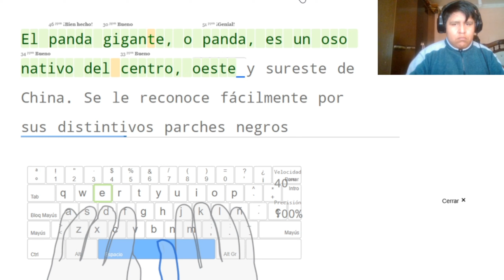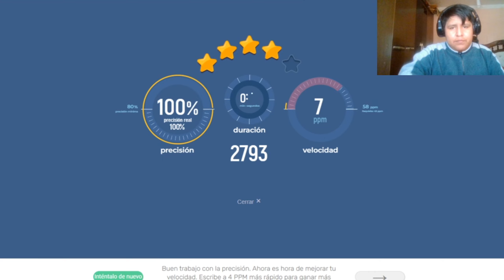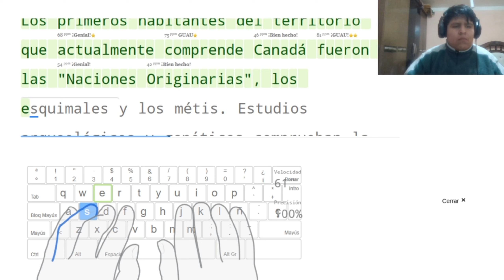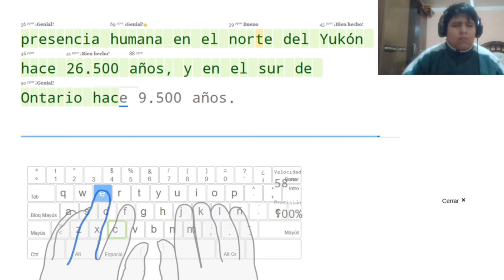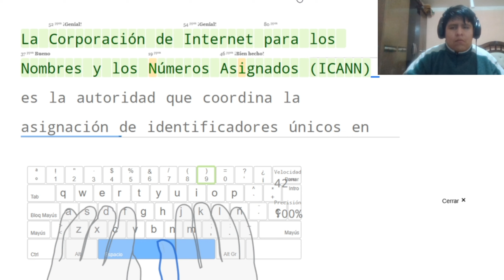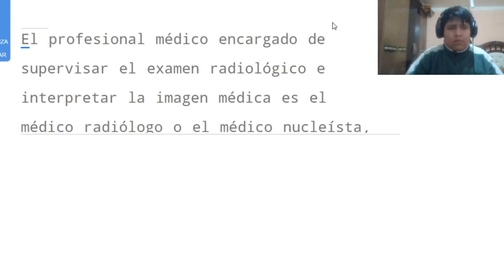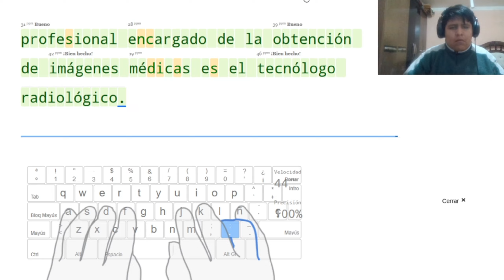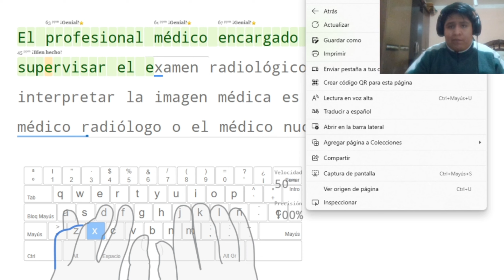Mecanografía día 55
tema 468 al 472
NIVEL AVANZADO 4